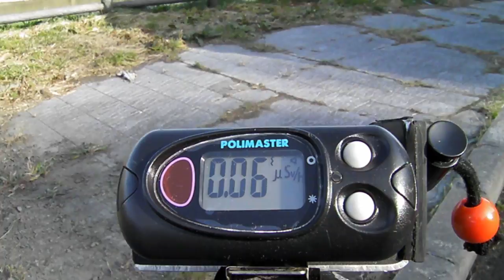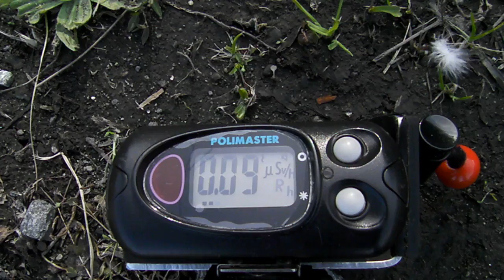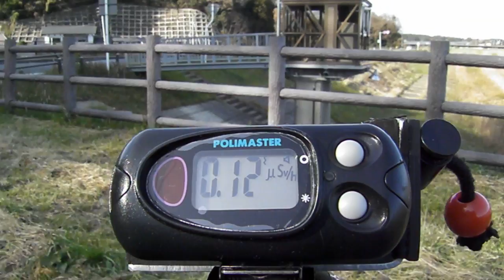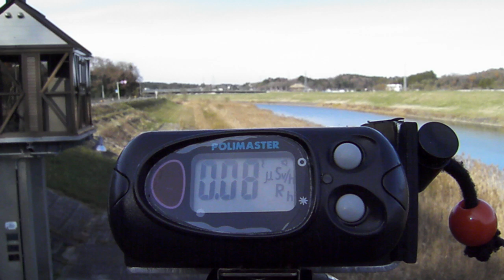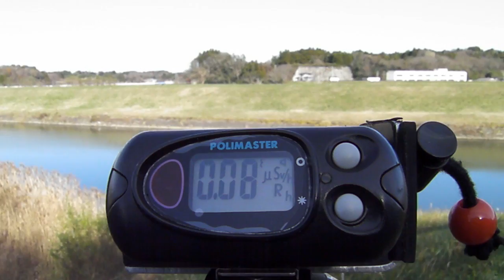計測日2016年11月26日 宮城県東松島市川下宿浦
撮影にかかった
移動距離 231.7km
移動費用 ガソリン 2119円

2011年から広範囲を車中泊で